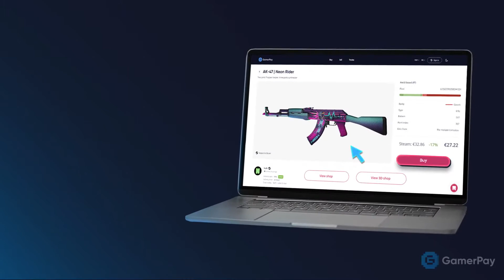JDC after exit: Credit to Jame, he called amazingly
This interview is presented by Gamerpay.gg. The most secure marketplace to trade skins. Earn €10 on your first buy or sale above €35

for much more CS:GO news, videos, and livescore!

MOUZ's journey at IEM Rio Major has come to an end after falling short against Outsiders in the semifinal. Hear Jon "JDC" de Castro touch on the exit right here.

Here you find all the best videos with all the best players and teams. Follow Astralis, Team Vitality, Natus Vincere, Furia, and Team Liquid as they fight for the titles and honor in CS. Everyday you can see the best "Pley of the Day", with stars as s1mple, ZywOo, device, FalleN, and kennyS.